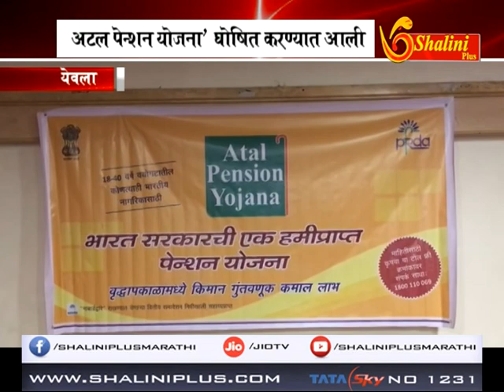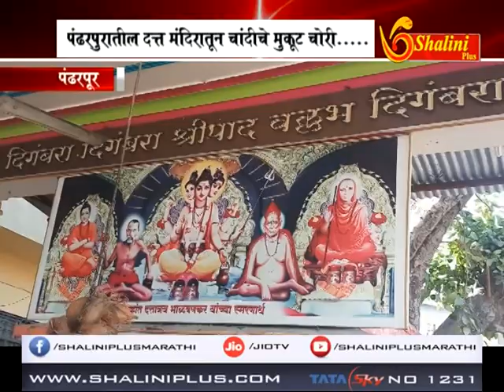बातमीपत्र ३० नोव्हेंबर २०१८ शालिनी प्लस मराठी